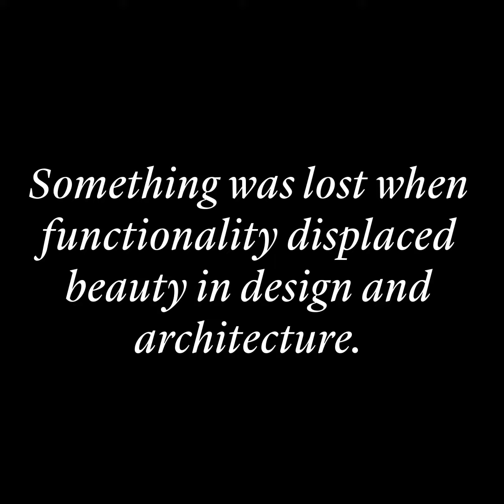Sagmeister & Walsh: Beauty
Acclaimed designers Sagmeister & Walsh explore the essence of beauty and the transformative power of beautiful design.